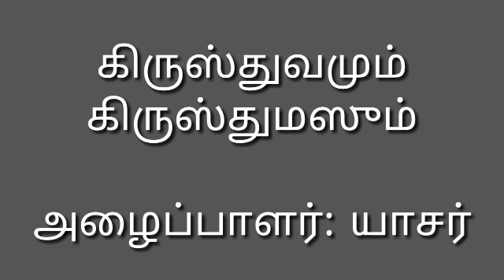கிறிஸ்தவமும் கிறிஸ்துமஸும் , உரை: யாசர் ஹிஜாமா